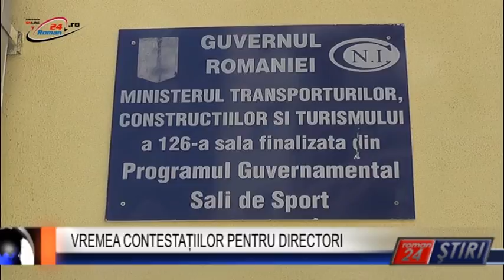VREMEA CONTESTAȚIILOR PENTRU DIRECTORI